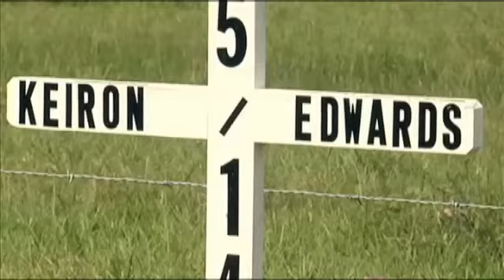Kountze city councilman turns himself into jail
KOUNTZE-By: Leslie RangelA Kountze city councilman is out on bond this evening after turning himself into Hardin County deputies on a felony theft charge. Ira Braneff, the 56-year-old community leader, is accused of keeping more than $3,000 from the sale of a cemetery headstone.The headstone was reportedly never received.This is a mug shot from the Hardin County Sheriff's Office of Braneff. "That don't show no kind of leadership, no, none whatsoever," community member James McNeal says.  Braneff confessed to felony theft according to a probable cause affidavit.According to the document Braneff says he kept more than $3,000 he was paid for a headstone to honor Kountze High School student Keiron Edwards who died in January.Edward's mother says she never received the headstone. Edwards friends say they've had enough."His family they're already going through enough rough times as it is and that's pretty stupid," Shane Welch says, he went to high school with Edwards. Hardin county deputies say Branneff came here to the Hardin County jail around 8 o' clock this morning, turned himself and and was able to post his $10,000 bond, no court date has been set yet. "They lost their child and then this come back up, it's no good," McNeal.  During our interview, we learned this man is actually a family member of the Edwards, he says their family is distraught. "They real upset about it, they can't believe what happened, they really don't want to talk about it," McNeal said.  "It's ridiculous messing with someone who's passed on, they should rest in peace and not have to worry about all this stuff," Welch says.  People at Mama Jack's Cafe in town had a different opinion, they wouldn't go on camera but say Braneff was a friend yesterday and is a friend today and they call him a good man. No court date has been set at this time.